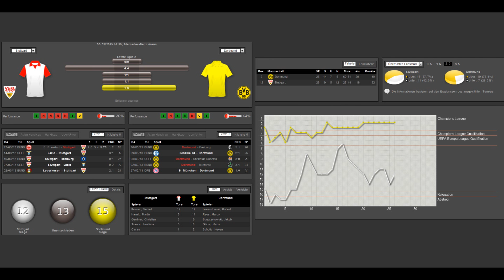VFB Stuttgart - Borussia Dortmund 1-2 | VFB - BVB | 27. Spieltag der 1. Liga | 30.03.2013 | Analyse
VFB Stuttgart - Borussia Dortmund 1-2
27. Spieltag der 1. Liga
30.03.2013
Analyse